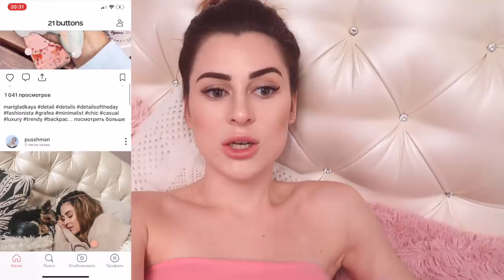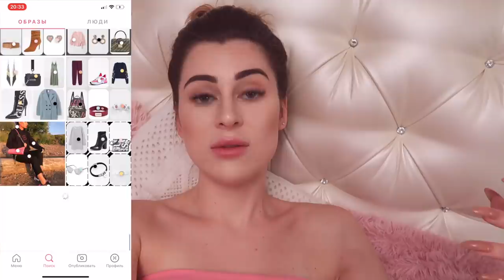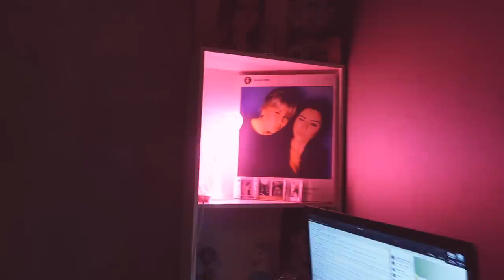VLOG | Что стало с моими волосами? УЖАС